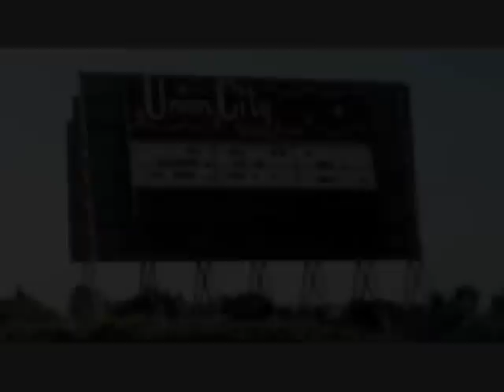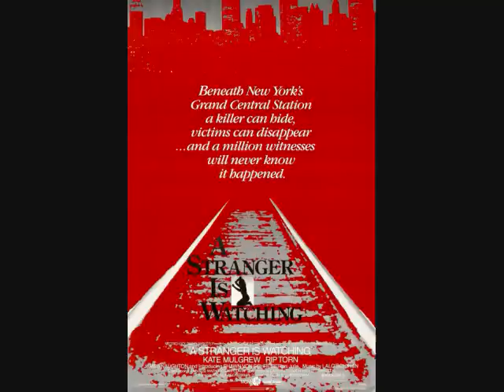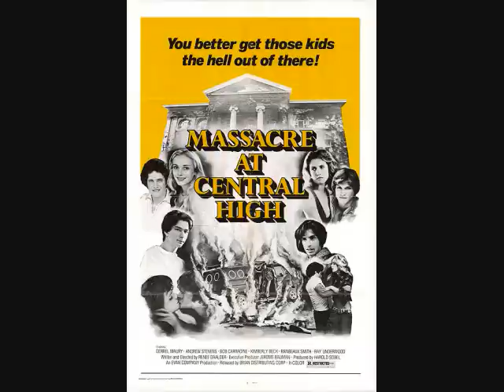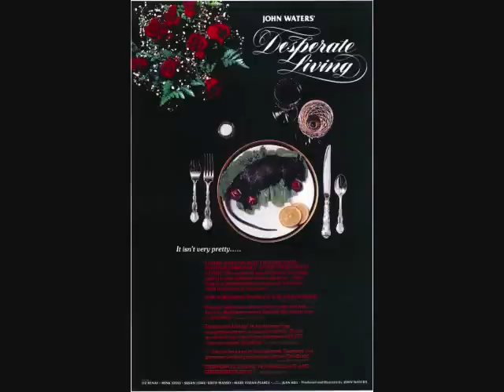Horror Thriller & Scifi Movies At The Union City Drive-In Pt. 6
My sixth vid on the horror scifi & thriller movies shown at the Union City Drive-In theater from 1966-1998
List
Westworld 1973
Ghost Story 1981
God Told Me To 1976
Communion aka Alice Sweet Alice aka Holy Terror 1976
Cover Up aka Frightmare 1974
Deadly Eyes 1982
Cat People 1982
Dark Places 1974
Don't Go in the House 1980
Dracula 1979
Edge of Sanity 1989
Fatal Attraction 1987
House of the Long Shadows 1983
Jennifer 1978
Hitch Hike aka The Naked Prey 1977
Dracula Prince of Darkness aka Dracula Has Risen from the Grave 1966
Cat's Eyes 1985
Andy Warhol's Flesh for Frankenstein aka Frankenstein 1973
Carnosaur 1993
Carnosaur 2 1995
Cathy's Curse 1977
Class Reunion 1982
Chopping Mall 1986
Amsterdamned 1988
Basic Instinct 1992
Nineteen Eighty-Four 1984
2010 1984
Barbarella 1968
Cyborg 1989
Communion 1989
Dune 1984
Edward Scissorhands 1990
Misery 1990
Night Visitor 1989
Of Unknown Origin 1983
Parasite 1982
Logan's Run 1976
Embryo 1976
Frankenstein Must Be Destroyed 1969
Eyes of Fire 1983
Jennifer Eight 1992
Sisters 1973
The House on Skull Mountain 1974
The Legacy 1978
The Kiss 1988
The Island 1980
The Mephisto Waltz 1971
The Tenant 1976
The Sender 1982
The Possession of Joel Delaney 1972
A Stranger is Watching 1982
The Premonition 1976
Looker 1981
Warning Sign 1985
The Outing 1987
The Company of Wolves 1984
The Abyss 1989
Leviathan 1989
Fallen 1998
Madhouse 1974
Lust for a Vampire 1971
Def by Temptation 1990
Don't Go in the Woods 1982
Man Bites Dog It Happened in Your Neighborhood aka Man Bites Dog 1992
Mark of the Devil 1970
Mark of the Devil Part 2 1973
Meatcleaver Massacre 1977
Killer Party 1986
Jungle Holocaust aka Last Cannibal World aka The Last Survivor aka Carnivorous 1977
Massacre at Central High 1976
Land of the Minotaur 1976
Little Shop of Horrors 1986
Kill Baby Kill 1966
Killer Fish 1979
Joey aka Making Contact 1985
House of Whipcord 1974
J.D.'s Revenge 1976
Frankenstein's Bloody Terror 1968
Night of the Bloody Apes 1969
Without Warning aka It Came Without Warning 1980
Frightmare 1982
From a Whisper to a Scream aka The Offspring 1987
Future-Kill 1985
Blackenstein aka Black Frankenstein 1973
Ator The Fighting Eagle 1982
Ator 2 aka The Blade Master 1984
The Sword and the Sorcerer 1982
Don't Open Till Christmas 1984
Not of this Earth 1988
Hobgoblins 1988
Sorority Babes in the Slimeball Bowl-O-Rama 1988
Lords of the Deep 1989
Night Game 1989
The Corpse Grinders 1971
Night of the Werewolf aka The Craving 1981
Nomads 1986
Single White Female 1992
Something Wicked This Way Comes 1983
The Boston Strangler 1968
Satan's Cheerleaders 1977
Chopper Chicks in Zombietown 1989
Young Frankenstein 1974
The Burbs 1989
The Addams Family 1991
Addams Family Values 1993
Nothing But Trouble 1991
Desperate Living 1977
Female Trouble 1974
Full Moon High 1981
My Boyfriend's Back 1993
My Demon Lover 1987
Pink Flamingos 1972
Multiple Maniacs 1970
Private Parts 1972
Snuff 1976
The Clairvoyant aka The Killing Hour 1982
Hero and the Terror 1988
Silent Rage 1982
Quest for Fire 1981
Red Sonja 1985
Kung Fu Cannibals aka Raw Force 1982
The Creeper aka Rituals 1977
Rampage 1987
Scared to Death 1981
The Comback aka The Day the Screaming Stopped 1978
Schizo 1976
Special Effects 1984
Strange Days 1995
The Black Hole 1979
Stryker 1983
The Lawless Land 1988
The House Where Evil Dwells 1982
The Hearse 1980
The Dead Pit 1989
The Deathhead Virgin 1974
The Astro Zombies 1968
The Lift aka The Elevator 1983
The Ninth Configuration aka Twinkle, Twinkle, Killer Kane 1980
The Plague of the Zombies 1966
The Sect aka The Devil's Daughter 1991
Trick or Treats 1982
The Swarm 1978
Twister 1996
Deep Impact 1998
Universal Soldier 1992
Timecop 1994
Treasure of the Four Crowns 1983
Warrior of the Lost World 1983
Megaforce 1982
The Ice Pirates 1984
The Shadow 1994
Warlords of the Deep aka Warlords of Atlantis 1978
Godzilla 1998
Virtuosity 1995
Venom 1981
Vampire in Brooklyn 1995
The Twilight People 1973
Time After Time 1979
The Time Machine 1960
To the Devil a Daughter 1976
Tombs of the Blind Dead 1971
Return of the Blind Dead 1973
Ship of Zombies 1974
Night of the Seagulls 1975
Gothic 1986
Killer: A Journal of Murder 1996
Heavenly Creatures 1994
The Fifth Floor 1978
Meet the Feebles 1989
Phobia 1980
Stunts 1977
Sugar Hill 1974
Spookies 1987
Computer Killers aka Horror Hospital 1973